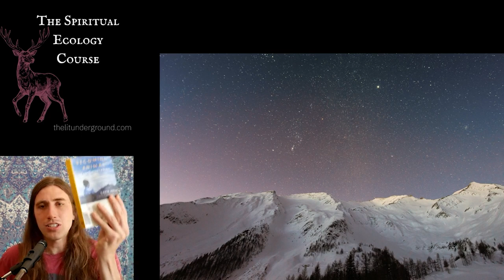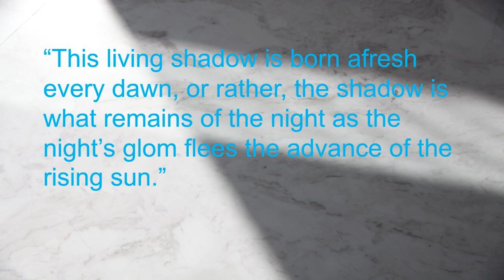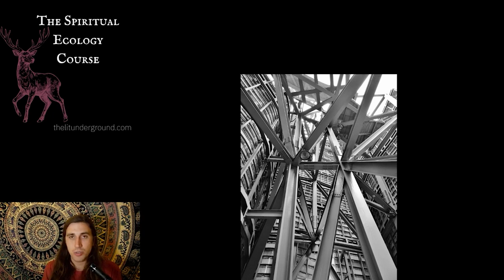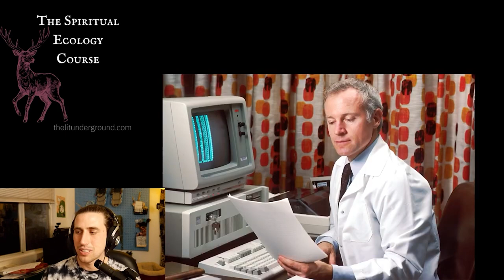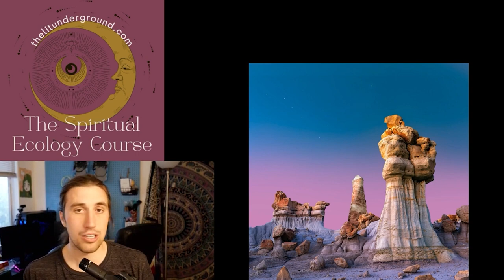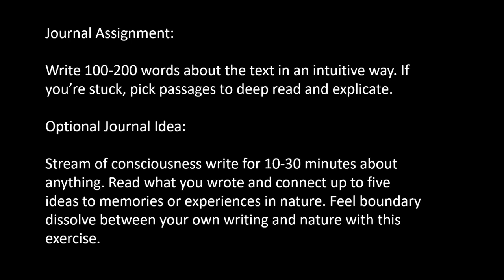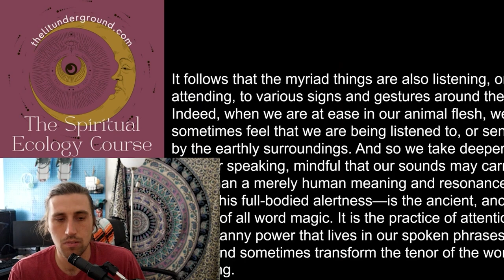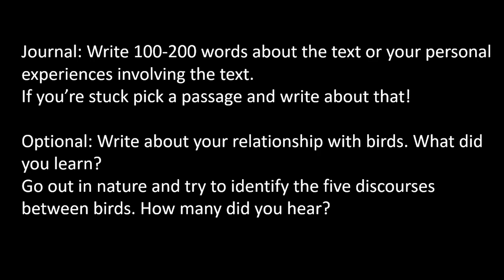Becoming Animal Book Review - David Abram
A full length book review of Becoming Animal by David Abram. In this book review, Ian Cattanach breaks down "Becoming Animal" chapter by chapter, offers analysis of the main points, simplifies some of the advanced philosophical questions of Spiritual Ecology, and gives action steps to help create a natural phenomenological consciousness that is connected to nature.
👀 Follow me for daily literature and writing content! 👀